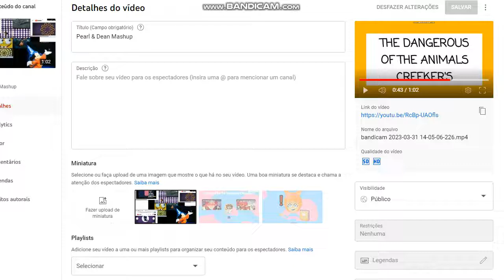FIM UNIVERSAL CINEMAS